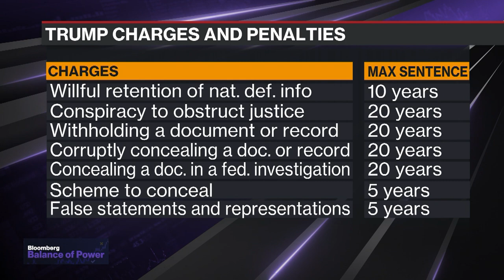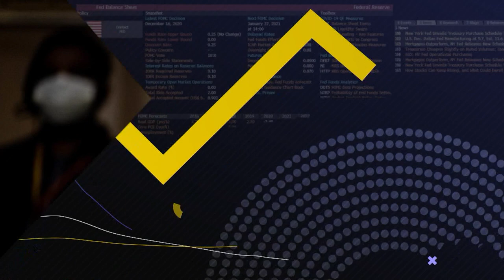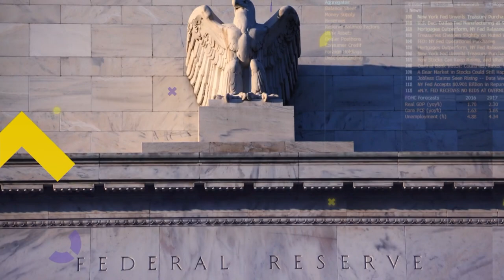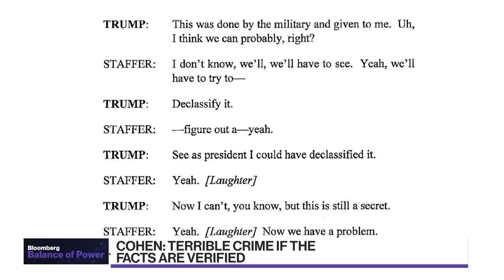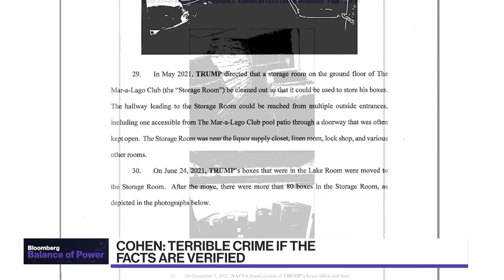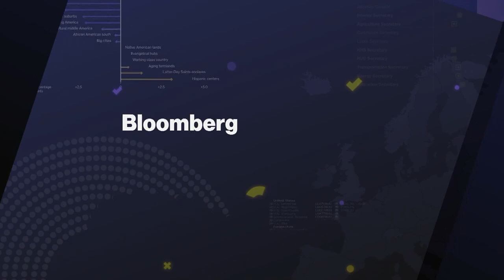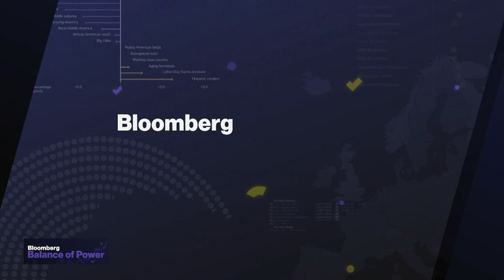Trump arraigned on 37 charges | Balance of Power (06/13/2023)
On Balance of Power, 06/13/23, Palm Beach County State Attorney Dave Aronberg and Former US Secretary of Defense William Cohen on the arraignment of Former President Donald Trump.